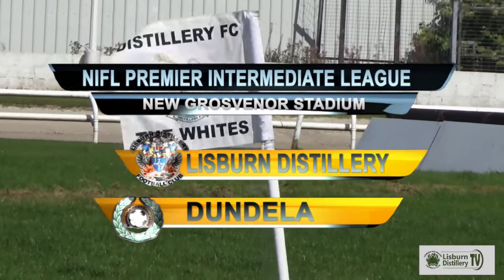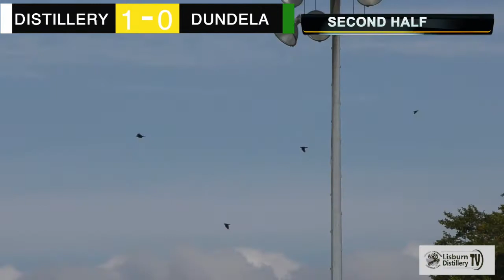Lisburn Distillery TV Episode 31 Highlights 050917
In Episode 31 of LDTV Colin is joined by special guest Michael McDonald as we review Lisburn Distillery's last two games, firstly against Linfield in the League cup and then it's first v second as the Whites entertain Dundela in an important Premier Intermediate league encounter.